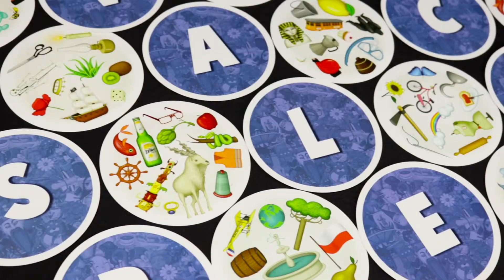Look Around, ¡buscando palabras!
En Look Around las cartas tienen objetos en un lado y una letra en el otro. Gira una carta de letra para que se vean los objetos y, todos a la vez, buscad un objeto que contenga la letra que está a la vista. El más rápido e ingenioso ¡conseguirá la carta!